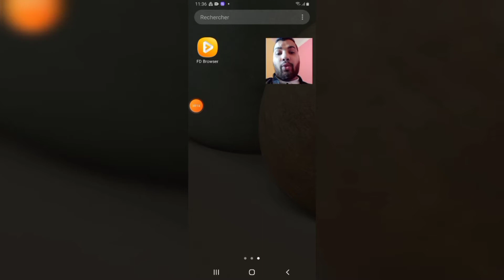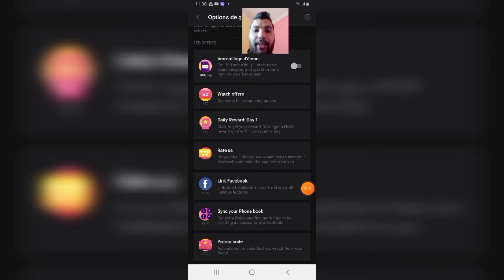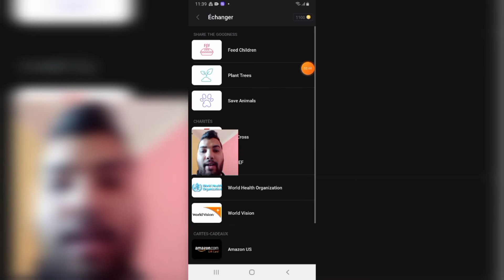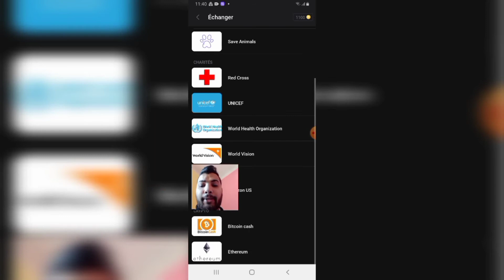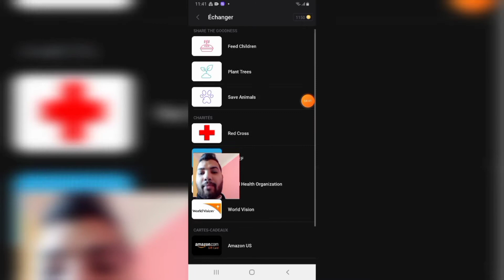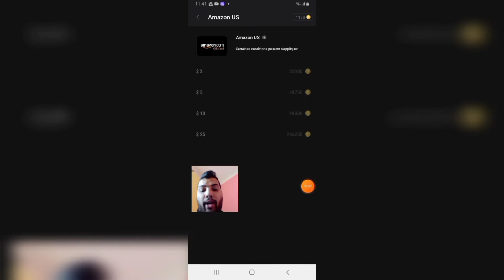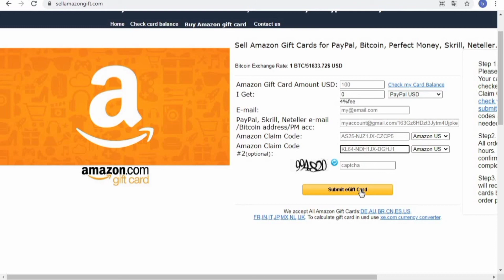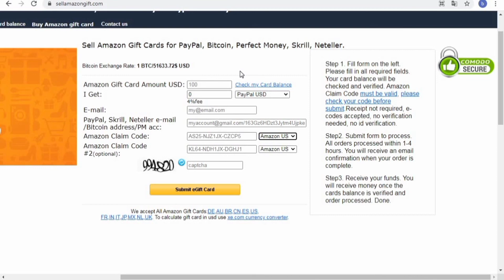الربح من الانترنت / ربح المال من تطبيق fulldive browser لربح بيتكوين مجانا او 25$